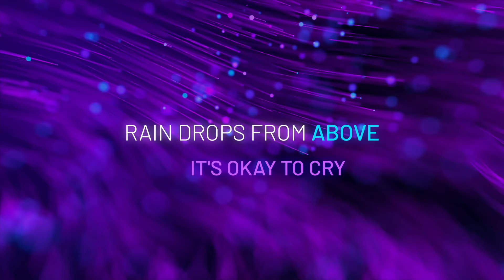Motivational Quotes Nature